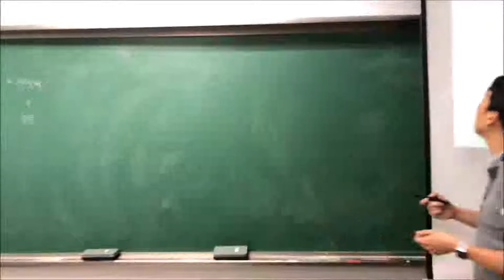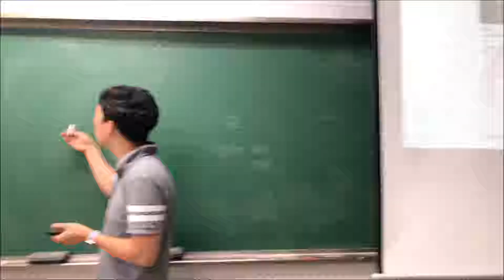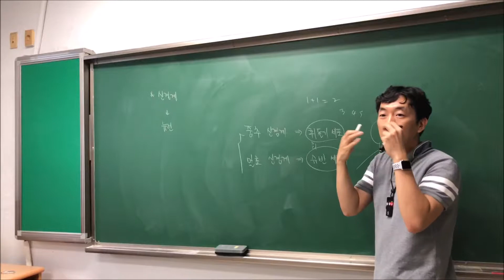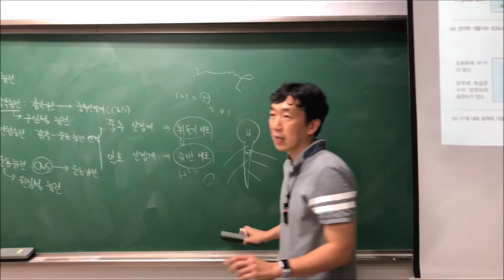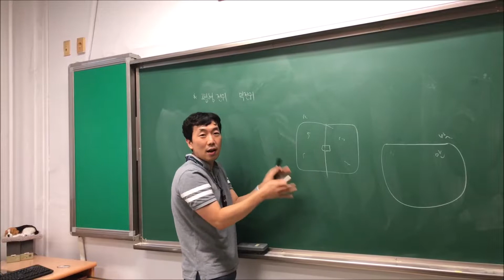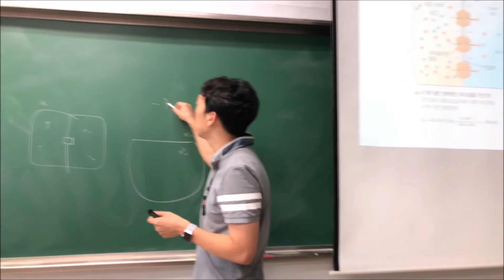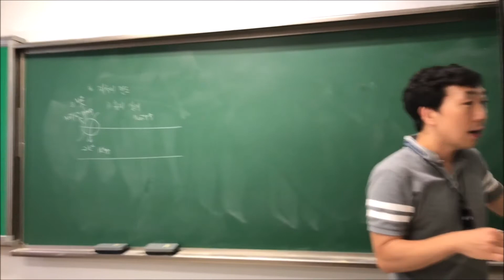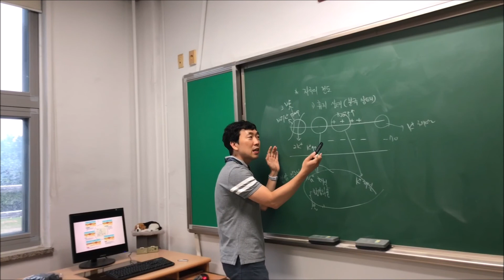149. 뉴런의 구조 및 평형 전위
신경계 첫번째 시간입니다.

뉴런의 구조 및 평형 전위에 관한 기본 개념을 담고 있습니다.